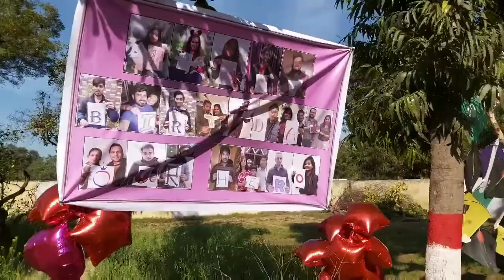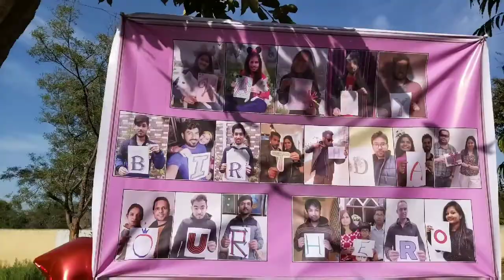El Cumpleaño en la India que nunca habrás visto..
Cuando se celebra una fiesta de tal manera tan India ... Mira qué majestuosidad y que realeza... te estoy pasando lindas imágenes del cumpleaño de mi tio.. Checa este vídeo hermoso..